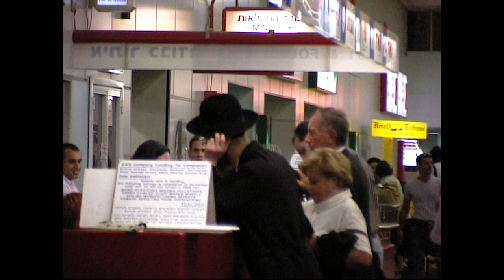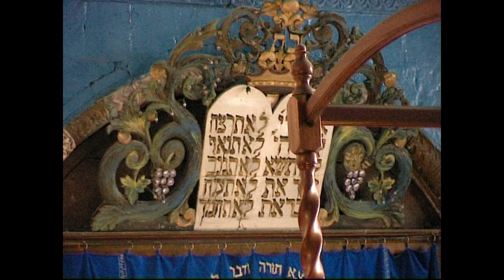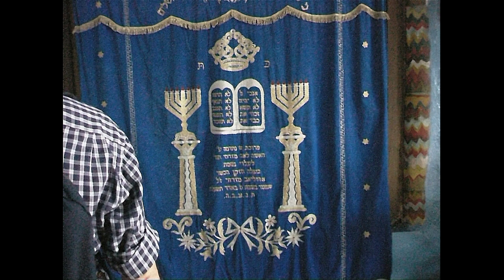1998 Israele1 Partenza,Cesarea,Acco,Banyas,Safed